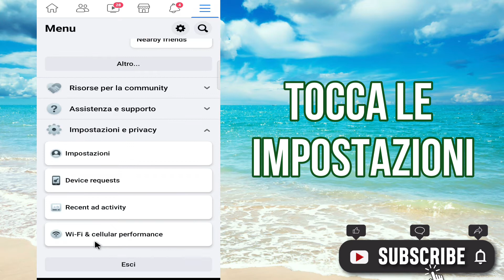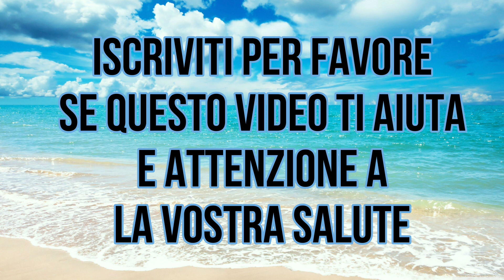Come disattivare l'account Facebook (2022) | ELIMINA Account Facebook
Scopri come disattivare l'account Facebook iPhone e Android. In questo video potrai seguire l'elaborazione della disabilitazione e della disattivazione del tuo account Facebook sul tuo telefono.
Esegui le seguenti operazioni come mostrato per scoprire come disattivare temporaneamente l'account Facebook, puoi riattivare il tuo account ogni volta che lo desideri con la stessa facilità. Ottimo se vuoi fare una pausa da Facebook.